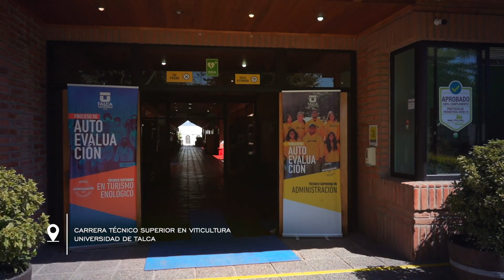CONOCE TU UNIVERSIDAD - CAMPUS COLCHAGUA